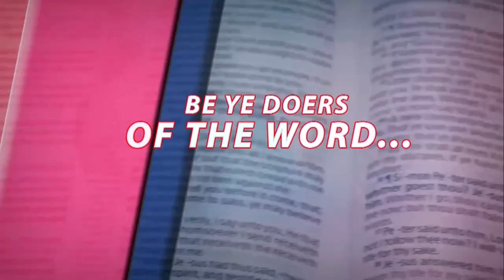The Pre eminence of Teaching in an Heaven bound Church vfr - PAS. W.F. KUMUYI